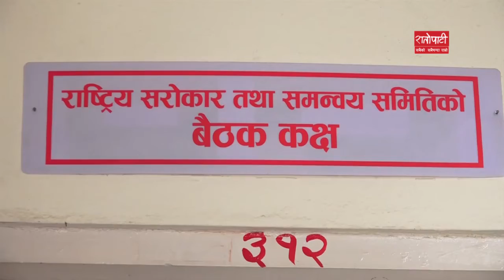राष्ट्रिय सरोकार तथा समन्वय समितिको बैठकमा भएको छलफल